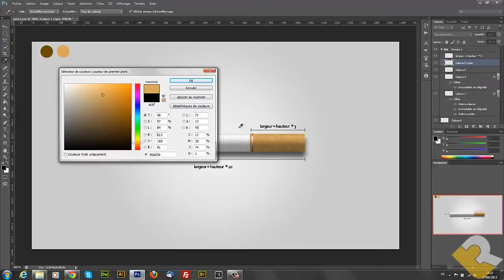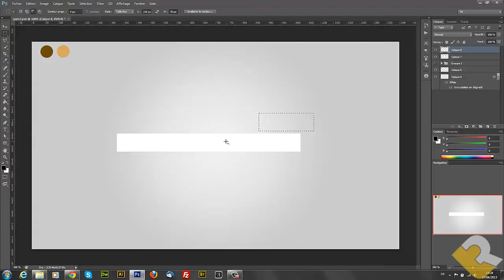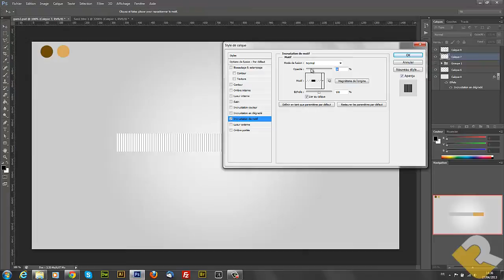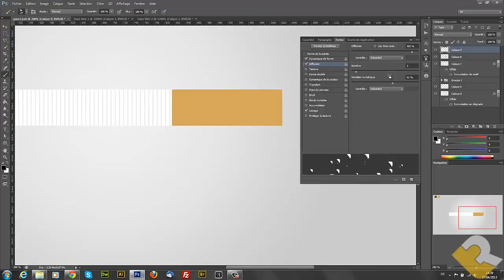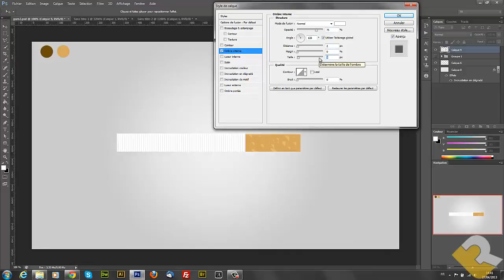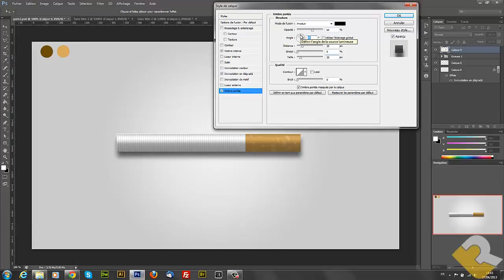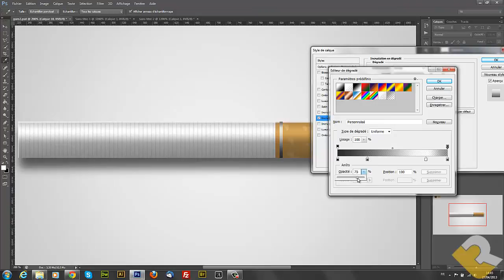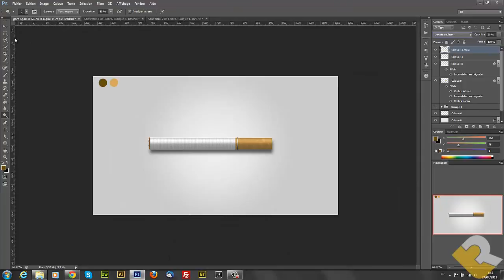PHOTOSHOP Créer une cigarette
comment créer une cigarette avec photoshop.
how to create a cigarette with photoshop.